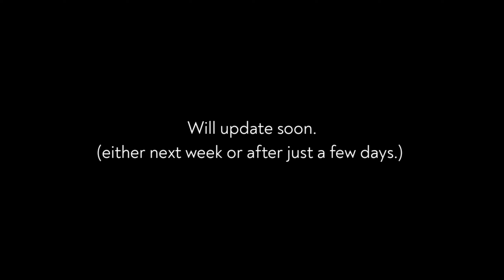Attack on Titan Junior High reacts to Original || Sneak Peek || Gacha Club